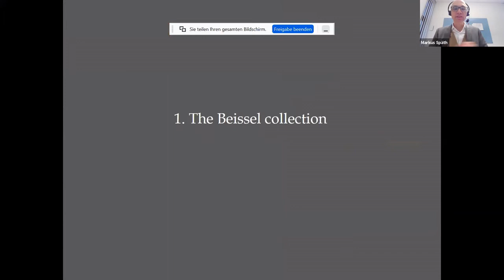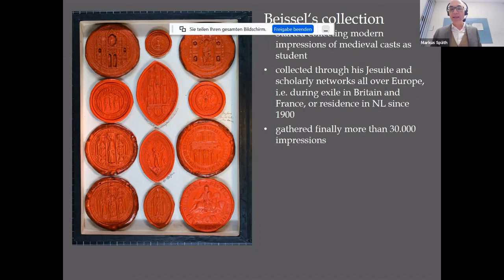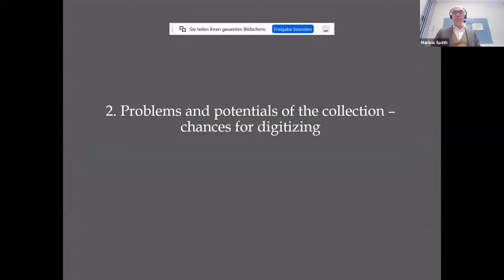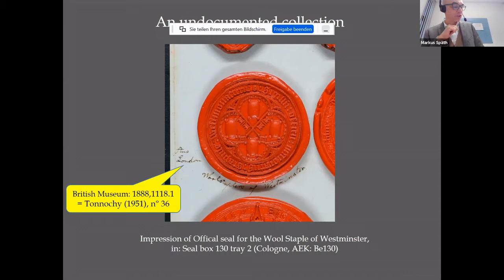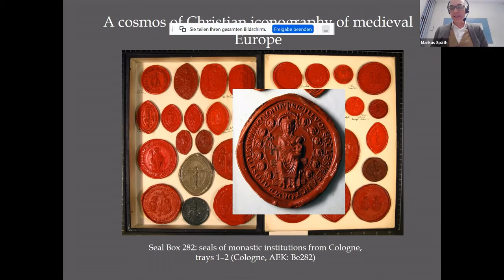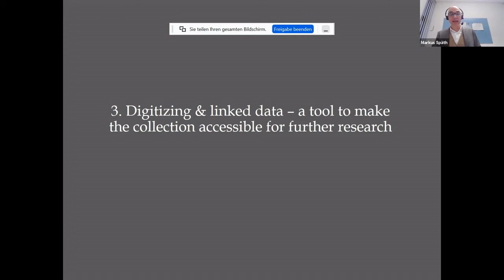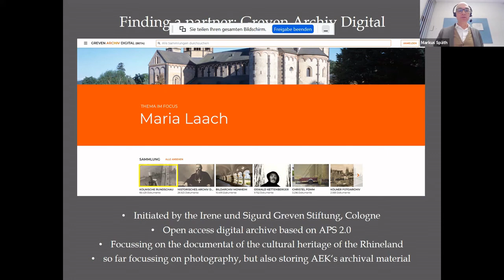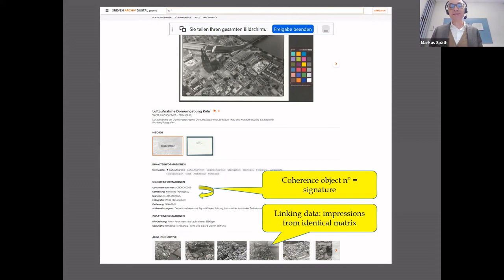Uncovering a cosmos of European sealing culture: Digitizing the Beissel cast collection